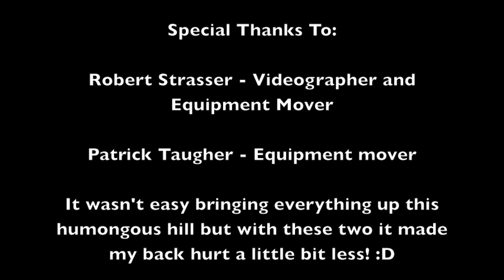Aiden - Florida Georgia Line - Cruise (Drum Cover) OUTDOORS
Drum cover featuring the recently named "#1 country song of 2012". This one goes out to Robert Strasser, Patrick Taugher and all of the folks at my future school Belmont University, where Florida Georgia Line graduated from! I one day hope to follow in their footsteps and be in a band country or not that has hits like these! Enjoy, I am now going to go rest my back from all this uphill climbing with drum gear! :D